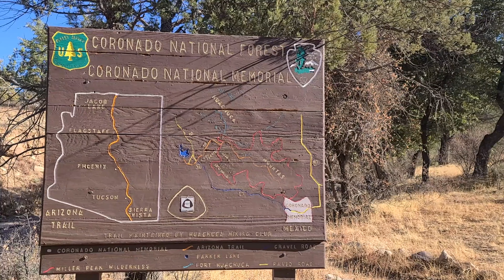Hiking Canelo Canyon with Native American Flute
Hiking Canelo Canyon outside the Miller Peak Wilderness Area on the Arizona Trail with Native American Flute.  High Desert scenery accompanied with my Native Flute in the key of high C. Great way to start your day or possible morning meditation.